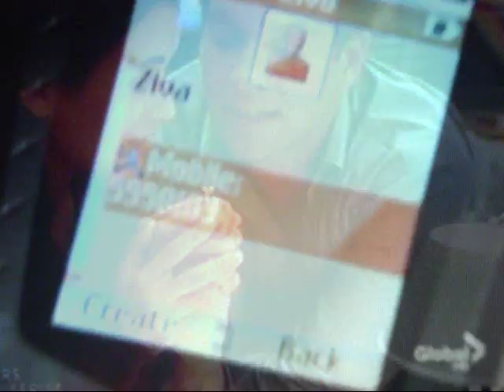Tiva Come Down to Me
Song says it all, Its my first official video, Enjoy :)